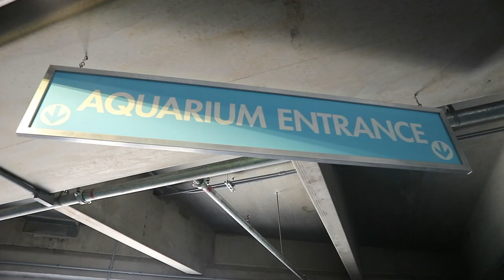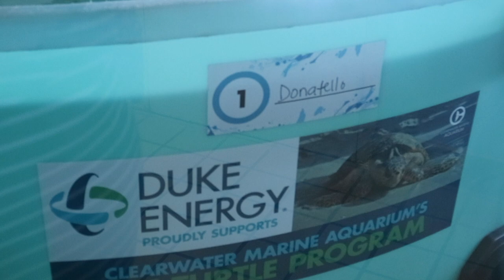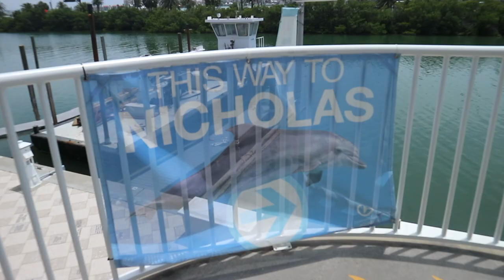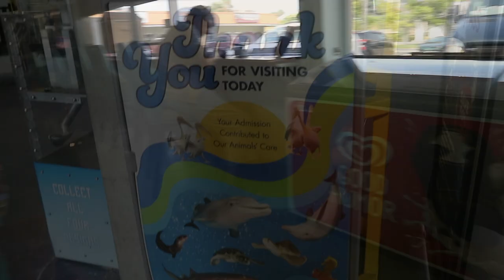DAY 11: CLEARWATER MARINE AQUARIUM & BEACH - FLORIDA - JUNE 2019 | TheWalleyFamily UK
- you'll be notified as soon as our videos are uploaded.